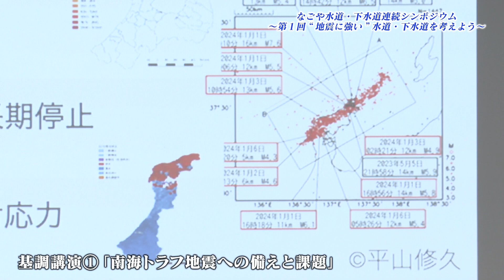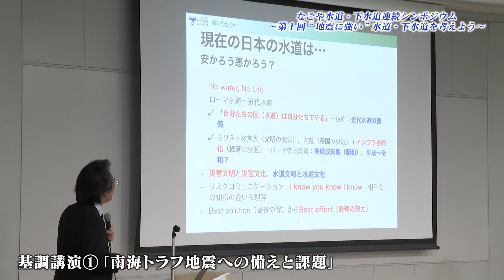【ダイジェスト版】なごや水道・下水道連続シンポジウムー第１回”地震に強い”水道・下水道を考えようー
名古屋の上下水道の将来についてお客さまとともに考え、事業のあり方に共感いただくきっかけ作りの場として、令和６年度に「なごや水道・下水道連続シンポジウム」を開催します。
その第１回として、南海トラフ地震に向けた備えに関する講演や、令和６年能登半島地震における局職員の応援活動の報告などを行いました。
‹2024年7月制作　上下水道局›